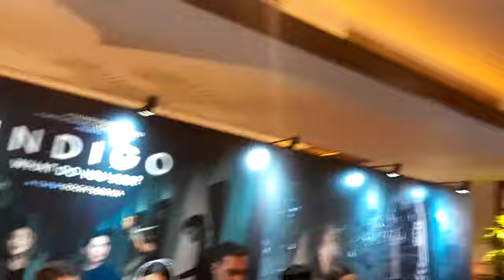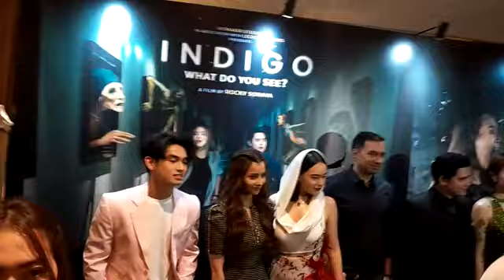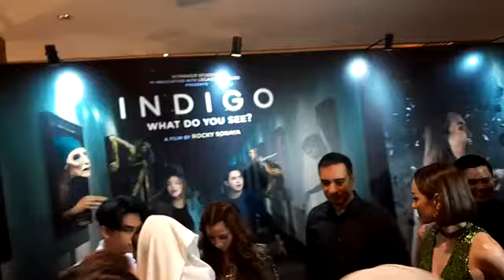REAKSI AMANDA MANOPO SOAL KABAR JADI ORANG KETIGA